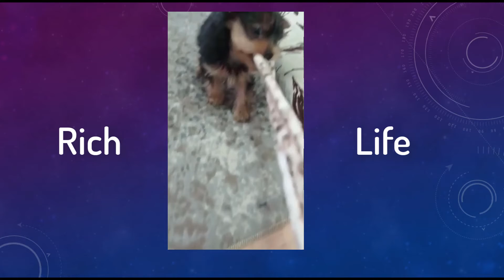Mini Yorkshire puppy VS rope